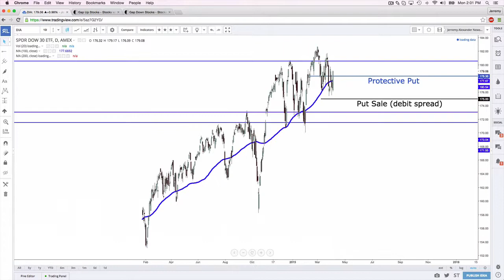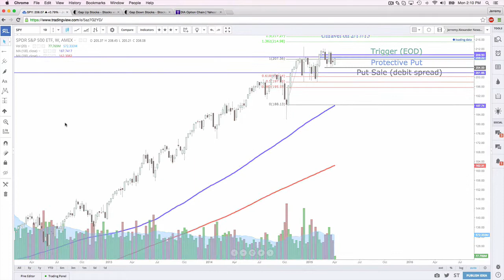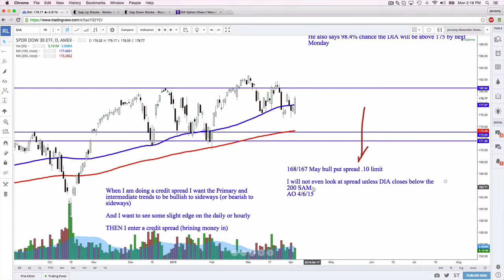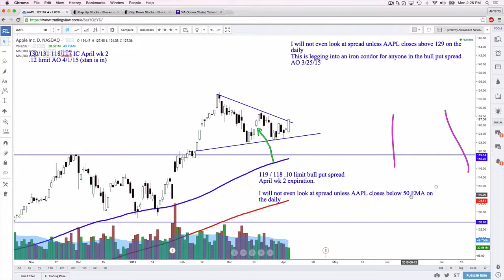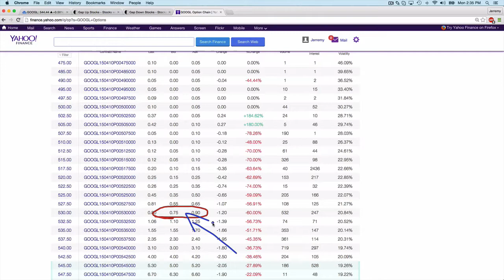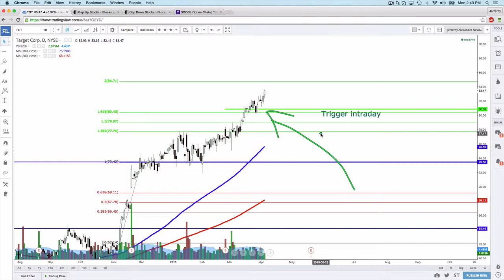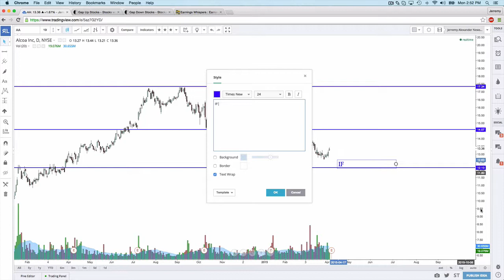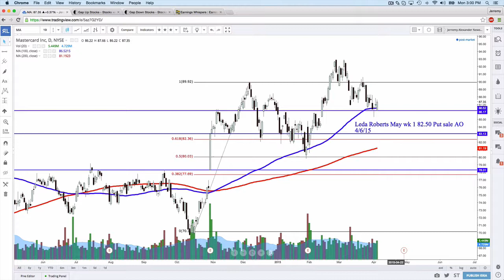3rd Hour Mentorship Monday on 4 6 15